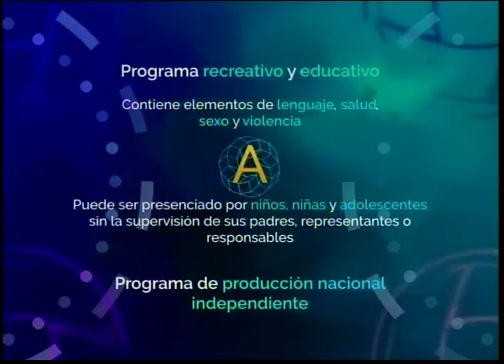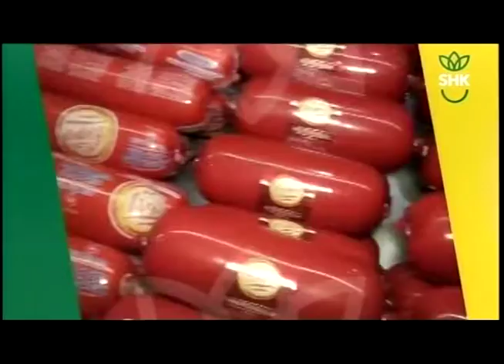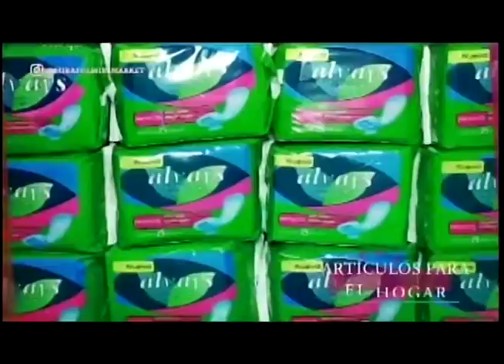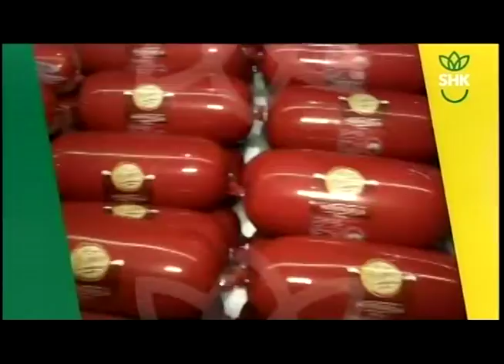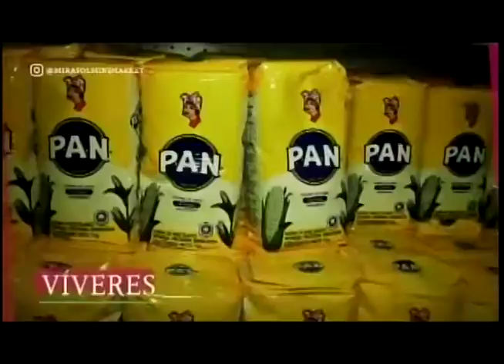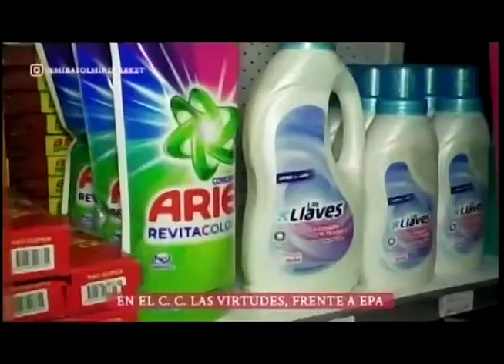EL PROFE 30 08 2022